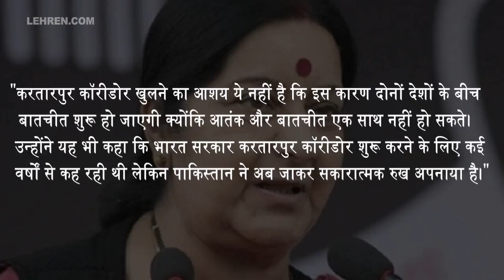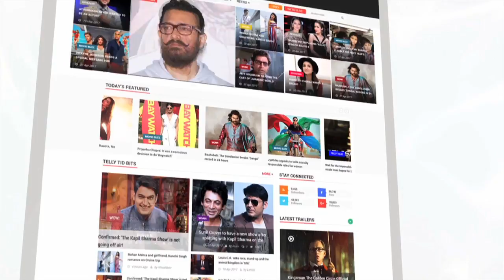सुषमा स्वराज का बयान करतारपुर कॉरीडोर खुलने का मतलब ये नहीं दोनों देशों के बीच बातचीत शुरू हो जाए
पाकिस्तान के प्रधानमंत्री इमरान खान आज करतारपुर कॉरीडोर के पाकिस्‍तान वाले हिस्‍से की आधारशिला रखेंगे। दोनों देशों के तल्ख रिश्तों के देखते हुए इस कदम को बेहद मह्तवपूर्ण माना जा रहा है। इस बीच विदेश मंत्री सुषमा स्वराज ने दोनों देशों के रिश्तों को लेकर दो टूक लहजे में कहा है कि करतारपुर कॉरीडोर खुलने का आशय ये नहीं है कि इस कारण दोनों देशों के बीच बातचीत शुरू हो जाएगी क्‍योंकि आतंक और बातचीत एक साथ नहीं हो सकते। उन्‍होंने यह भी कहा कि भारत सरकार करतारपुर कॉरीडोर शुरू करने के लिए कई वर्षों से कह रही थी लेकिन पाकिस्‍तान ने अब जाकर सकारात्‍मक रुख अपनाया है।